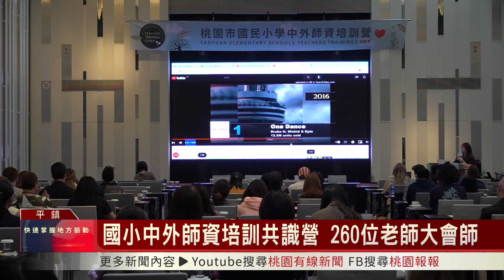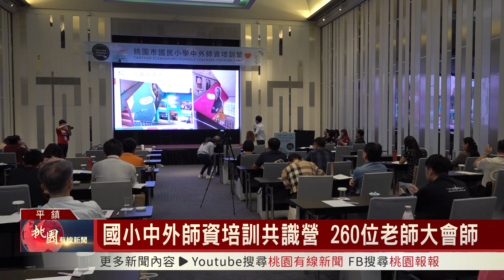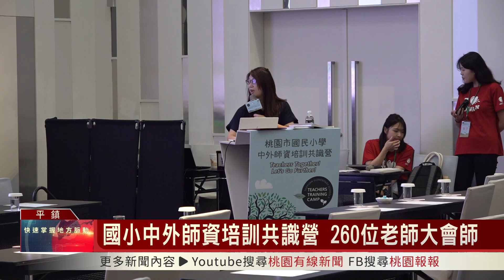桃園有線新聞20230907-國小中外師資培訓共識營 260位老師大會師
桃園市舉辦中外師資培訓共識營，讓雙語教育向下扎根，今年度擴大培訓對象和規模，除了邀請雙語課程創新以及雙語課程亮點學校校長、中外師資進行培訓外，還邀請了申請教育部前瞻外師、全時助理計畫的國小和中外師資參與，一共超過260位校長和老師參加研習。